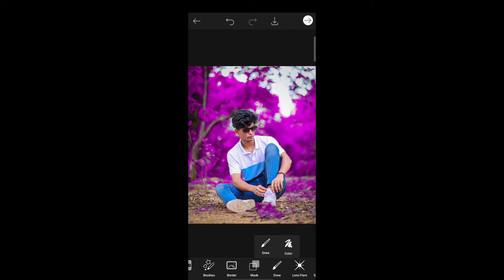PicsArt - Background Colour Change Tutorial | Pink Tone Photo Editing In PicsArt - Siddarth Gaddam